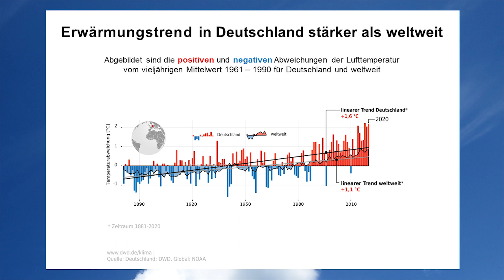Klimapressekonferenz 2021 - Video Prof. Dr. Gerhard Adrian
Prof. Dr. Gerhard Adrian, Präsident der Weltorganisation für Meteorologie und des DWD anlässlich der jährlichen Klima-Pressekonferenz 2021 des nationalen Wetterdienstes: "Der Anstieg der Kohlendioxid-Konzentration in der Atmosphäre gehe ungebremst weiter. Damit werden wir die im Paris-Abkommen vereinbarte Temperaturerhöhung von deutlich unter 2 Grad über dem vorindustriellen Niveau bis zum Jahr 2100 nicht erreichen. Leider sieht es im Moment sogar nach einem Plus von 3 bis 4 Grad aus.“